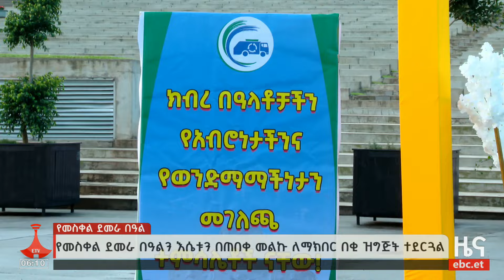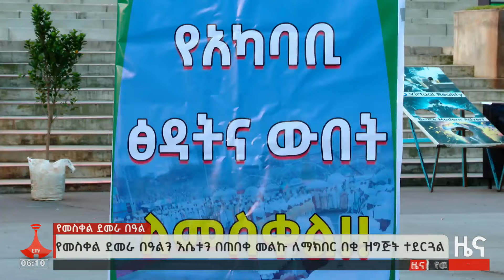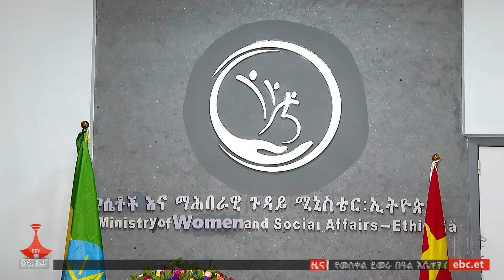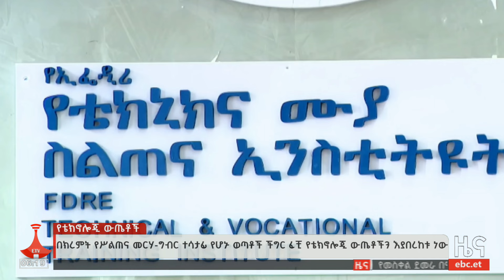የቀን 6 ሰዓት አማርኛ ዜና ... መስከረም 15/2017 ዓ.ም Etv | Ethiopia | News zena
የቀን 6 ሰዓት አማርኛ ዜና ... መስከረም 15/2017 ዓ.ም